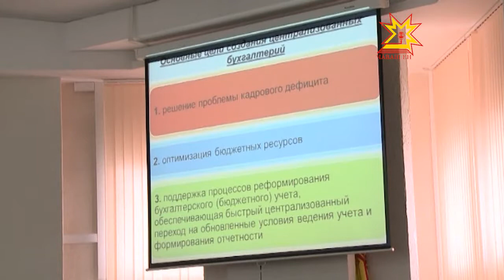Встреча Михаила Игнатьева с Алексеем Лавровым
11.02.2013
Гость отметил, что Поволжье и в том числе Чувашия - лидер по реформированию общественных финансов. В Чувашии проводится сбалансированная бюджетная политика, приносящая реальные результаты. Республику отличает высокое качество государственного управления  и управления общественными финансами. Тем не менее, нам есть к чему стремиться, отметил Михаил Игнатьев.